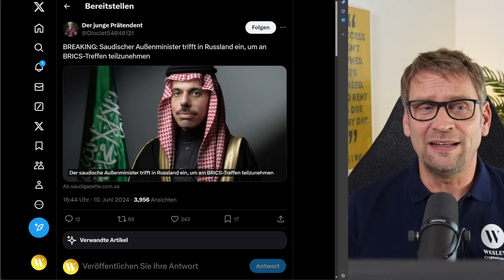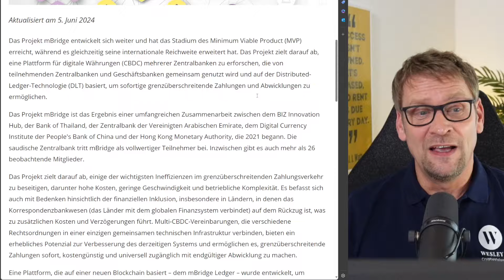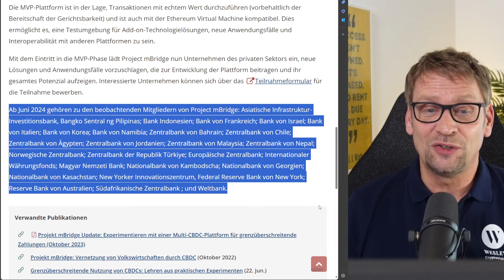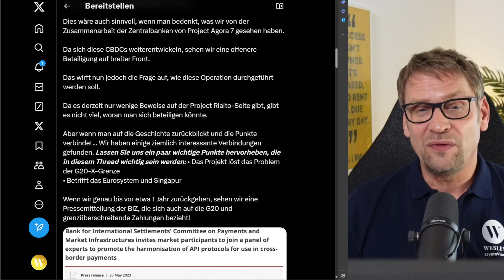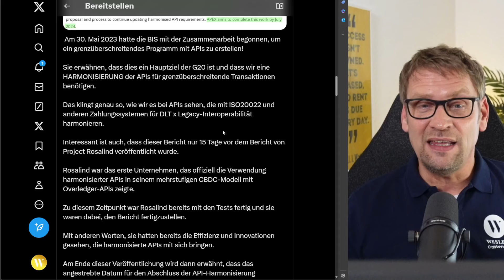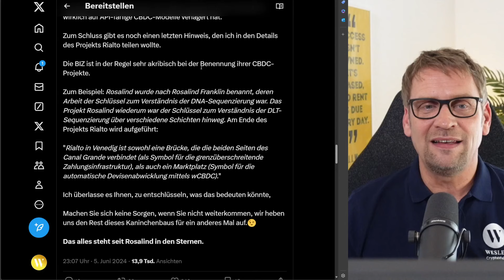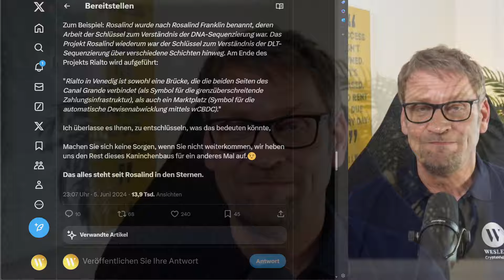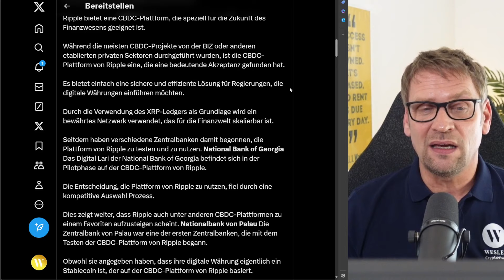Quant QNT News ► Das Warten ist bald vorbei, Fortschritte immer rasanter, neues Projekt und mehr ⚠️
✔ Nachtrag zum heutigen Video
✔ Bank für internationalen Zahlungsausgleich (BIZ)
✔ Projekt mBridge bekommt mehr Teilnehmer
✔ Tokenisierung und CBDCs

▬▬   LINKS   ▬▬

▬▬   EXCHANGES   ▬▬

⚠️⚠️⚠️ NICHT FÜR EINWOHNER IN DEUTSCHLAND ⚠️⚠️⚠️
► BITVAVO
✔ sehr niedrige Gebühren
✔ absolute Bedienerfreundlichkeit

► MEXC Global
✔ Hebeltrading möglich

▬▬   SOCIAL MEDIA   ▬▬

▬▬   MEDIENHINWEIS   ▬▬